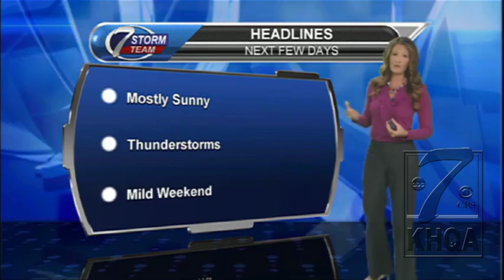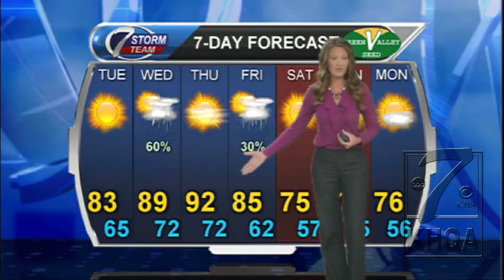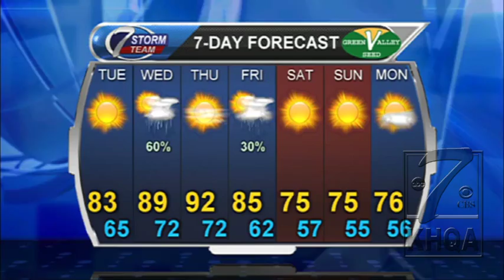It's going to get warm again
Clouds will clear, sunny this afternoon with highs in the lower 80s. Much warmer on Wednesday with highs in the 90s, Chance for afternoon thunderstorms.